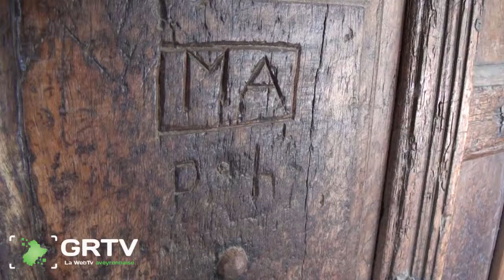Sauveterre De Rouergue: joyau architectural du ségala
Beaucoup d'entre nous connaissent la beauté de la place des arcades, à Saveterre-De-rouergue, puisqu'il s'agit d'une des plus grandes bastides de France. Avec ses pierres, ses voûtes, ce village est labellisé depuis de nombreuses années "un des plus beaux villages de France". Mais cette place n'est pas la seule pépite du bourg. En effet, en regardant de près, on peut y mirer de nombreux vestiges du passé. Ouvrez l'oeil, des vestiges se trouvent à chaque coin de rue. Pour plus d'explications,vous pouvez contacter l'office du tourisme qui organise des visites guidées.